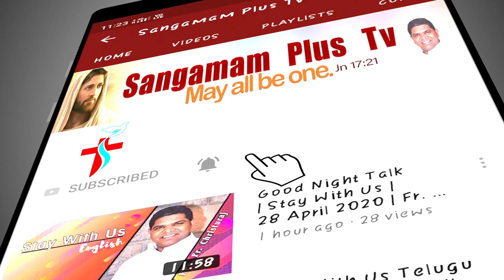Divine Mercy Chaplet | Sis Victoria | 04th March 2022 | 3 PM